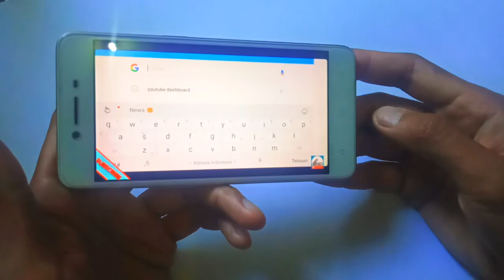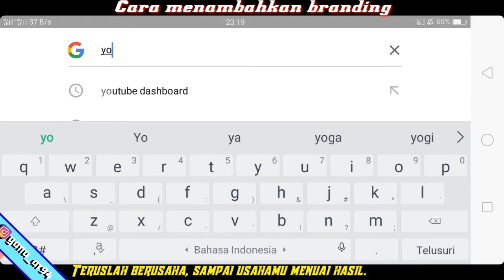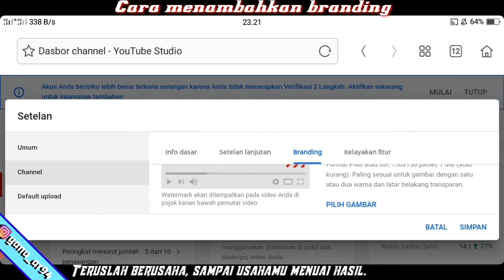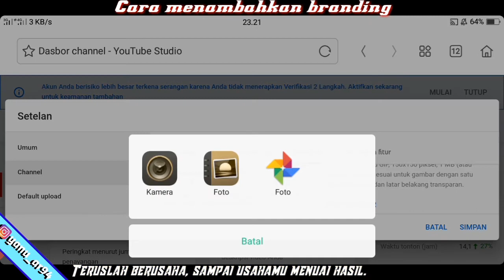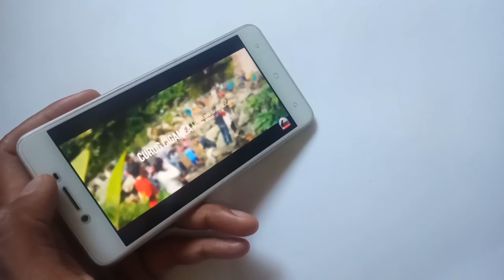Cara menambahkan branding/watermark || seputar youtube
Assalamu'alaikum hallo sob,  menambahkan branding atau watermark gampang dan mudah. Buat kalian yang sudah nonton, langsung dicoba aja ya. Semoga manfaat,